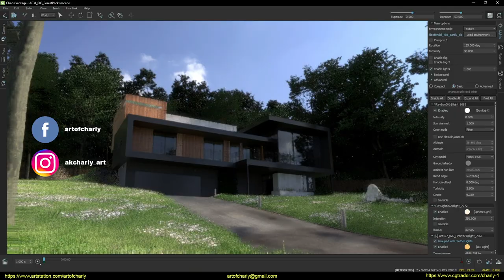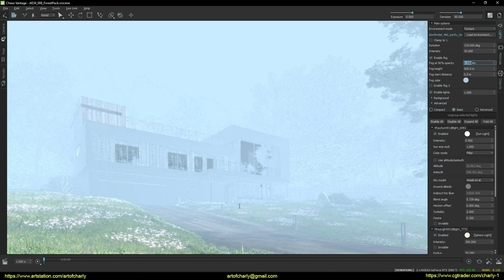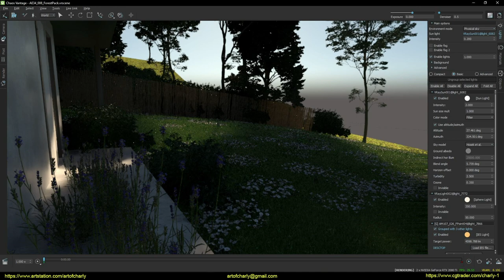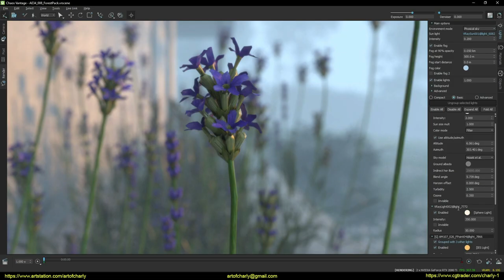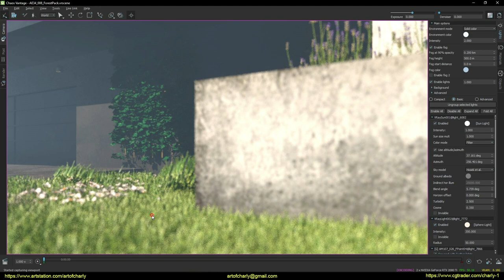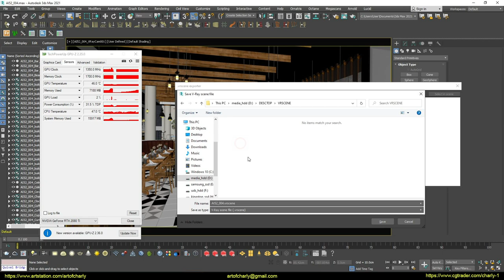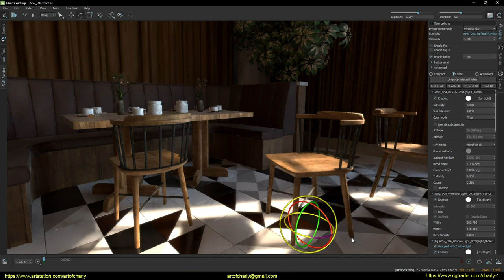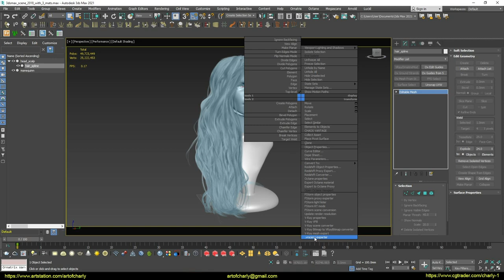How to work with Chaos Vantage? Animation, DoF, Hair, Interior. Final.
ChaosGroup recently released a new update to their "Project Lavina" raytracing engine, now called "Chaos Vantage".

In this video, I'll show you how:

→ Export scene to .vrscene format from 3ds max and import to "Chaos Vantage"
→ Adjust fog
→ Change lighting to "Physical Sun & Sky"
→ Enable "Depth of Field"
→ Render a picture with and without a denoiser.
→ Make camera animation or record video with actions from the viewport

Also, in this series - I will demonstrate the work of the interior from Evermotion and since Chaos Vantage doesn't support hair from Ornatrix and V-Ray Hair Mtl - I will show you how to import it anyway - using one clever trick.

     Video content:

0:00 - Switch on subtitles in another language
0:05 - Welcome and lesson topic.
0:49 - Channel support information
1:09 - Export scene to .vrscene and import to "Chaos Vantage"
2:22 - How do I add fog to the scene? 2 presets.
4:07 - Using "Physical Sun & Sky"
7:15 am - How do I enable "Depth of Field" in "Camera"?
9:11 - How to render in "Chaos Vantage"?
11:50 - How to record "Viewport"?
12:27 - Creation of cameras and their animation.
14:42 - Restaurant interior test
19:01 - How to import hair from Ornatrix?
21:59 - Forrender Renderfarm
22:07 - Promo code for using a lifetime 15% discount on our render farm.
22:10 - Info-partners
22:13 - Ending and preview of other lessons.